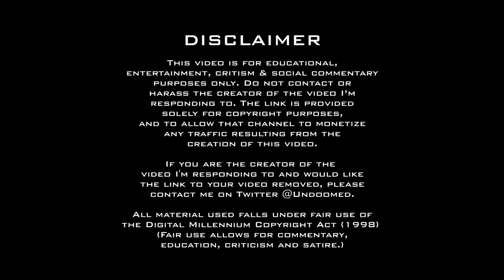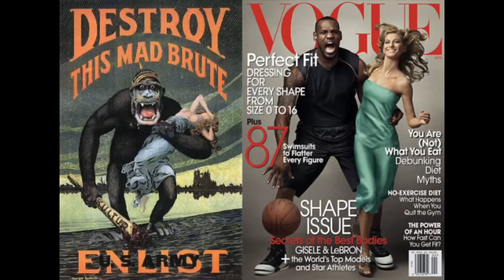Veganism is Feminism, apparently. (Fan Art Edition)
You wanted T-shirts, you got it! So I thought I’d celebrate my first T-shirt campaign by making this video a “Fan Art Edition”. So instead of my usual avatar all images seen when I speak are pictures you guys have sent me. Thank you for that!! Oh and there’s a crazy vegan feminist in the video too. :) Enjoy!

Drinking game for this video: Drink when you feel like getting a burger! :)